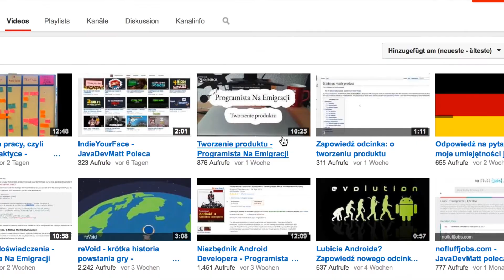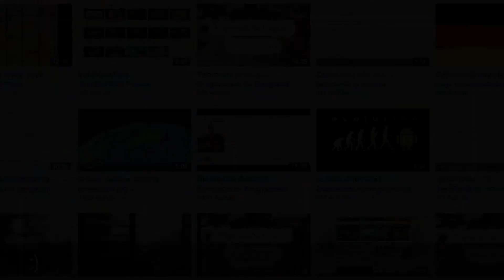Co dalej z kanałem? Parę informacji.